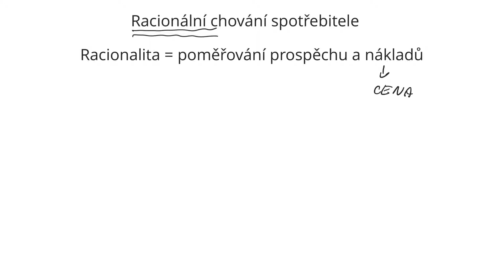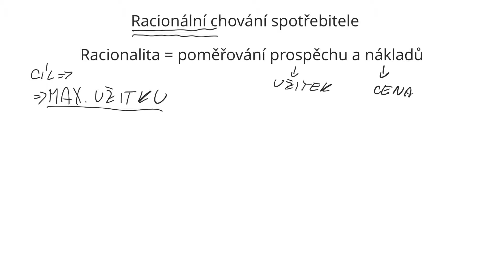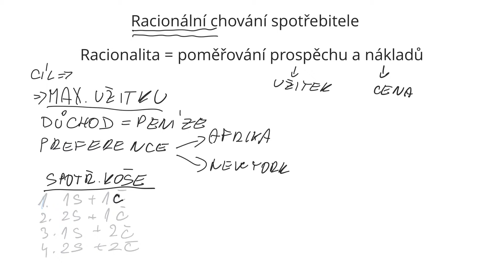7. Mikroekonomie 2 - Užitek - Racionální chování spotřebitele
Již jsme se seznámili s mikroekonomickými subjekty. Jedním z těchto subjektů byli jednotlivci (domácnosti). Na ně se nyní zaměříme.